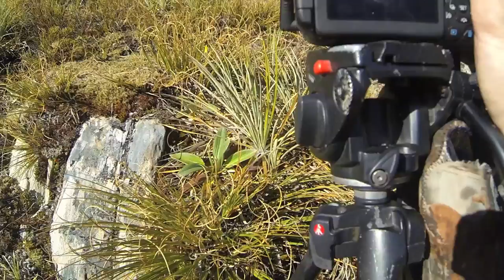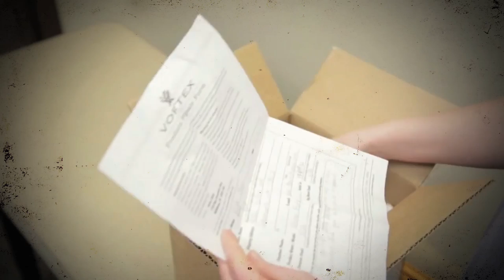S:5 E:7 Chamois hunting in New Zealand with Remi Warren of SOLO HNTR